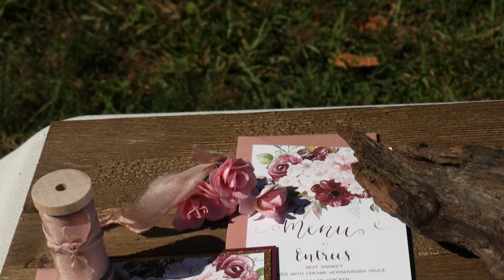Styled Wedding Shoot by Lindsay Vaughn // Cherokee Bluffs Park // Hall County, Georgia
We are pleased to finally release this video from the second styled shoot we participated in. Although it happened a week ago, it feels like only yesterday we were there filming!!

Thank you to Lindsay Vaughn, the owner of Inspiration Photography by Linds, for having us as videographers. Lindsay put all the elements of this shoot together so nicely! She incorporated a Bohemian theme, a shabby chic theme, plus an engaged couple to the mix.

Not only that, but we discovered an amazing new location: Cherokee Bluffs Park, located in Hally County. This park is sort of a hidden gem in our opinion. And, we must admit, we liked it well enough to bring the dogs back later for a good bout of unleashed fun!

It was a pleasure meeting so many wonderful photographers, as well as the other dedicated vendors who all made their unique contributions to this shoot (please see vendor list below).

Click HD and turn on your sound to really soak in all the moments too :)
Cake: The Queen’s Baker and Three Tiers for Cake by Rachael
Models: Sarah Elizabeth Miller + Skyler Benson, Autumn + Drake, Brenda Moreno + Cristian Santana